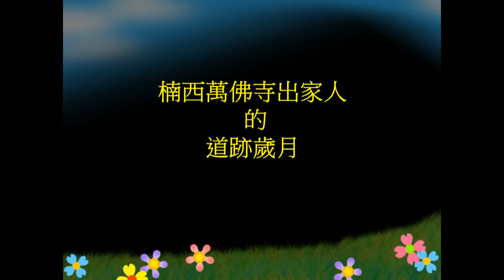中國佛教史07